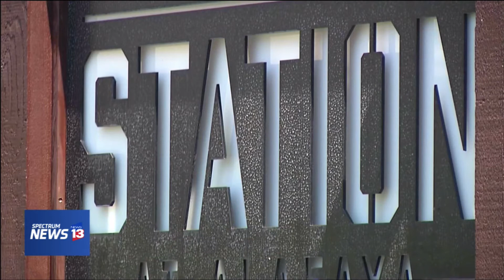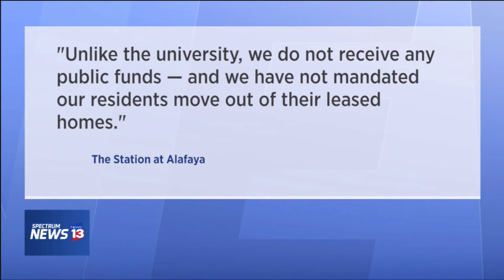Rep. Eskamani Speaks in Support of College Students Being Able to End Their Leases Early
COVID19 has resulted in college students completing their courses from home, and though universities and colleges have provided refunds to students for both campus housing and meal plans-- private off-campus companies continue to require students to pay their leases in full, with very little exceptions. We have asked these companies to stop this behavior and we've requested the Governor to intervene.